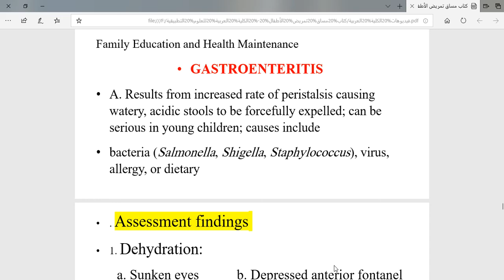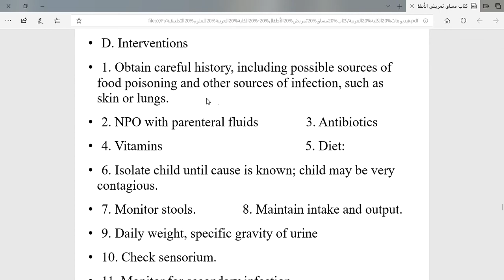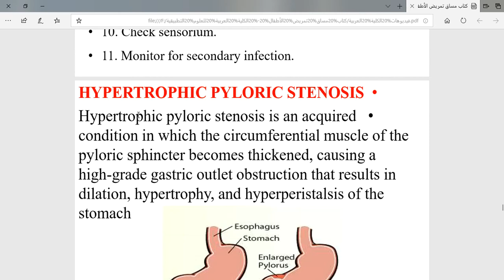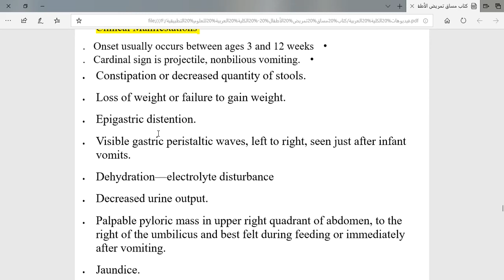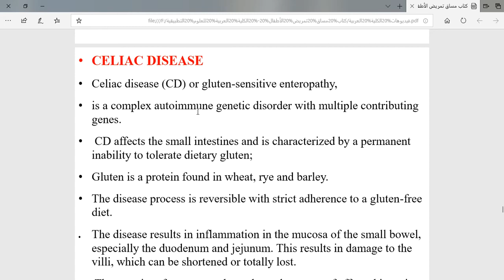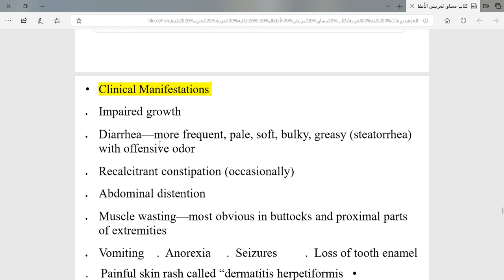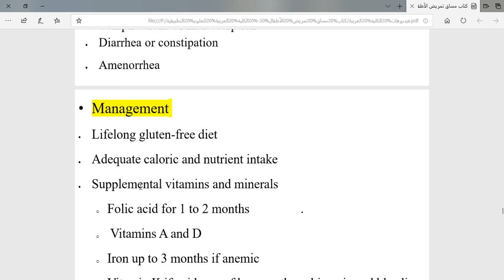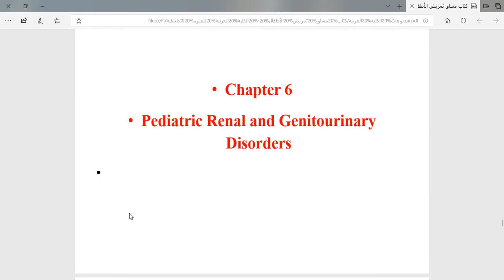Gastroenteritis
الكلية العربية للعلوم التطبيقية - مساق تمريض الأطفال - Chapter 5